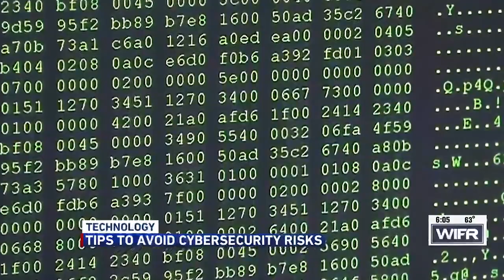BBB emphasizes importance of being informed about cybersecurity risks